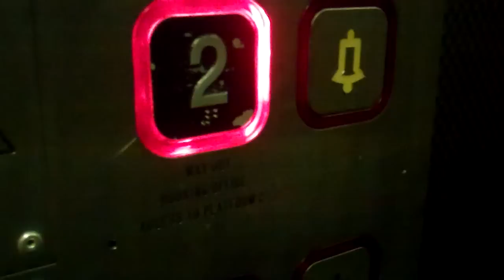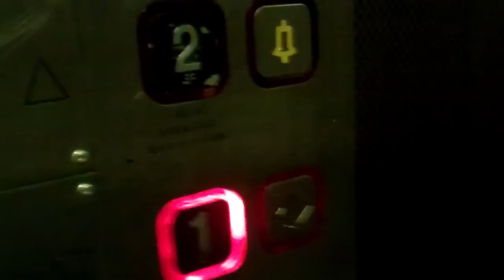Evans Lift @ The Hawthorns Platform 1.MP4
Serial No: C/29732
Floors: 2 (1,2)
Capacity: 8 Persons or 630KGS
Year Made: 1993
Doors: Double Speed Sliding Doors